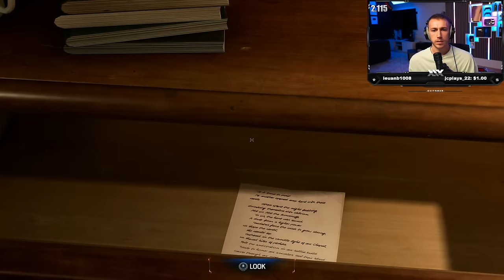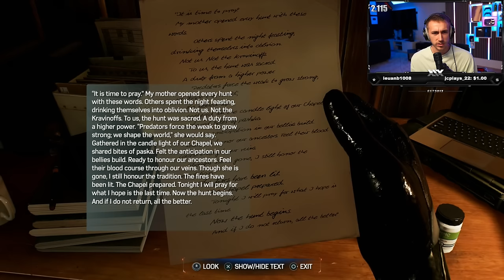MILES MORALES MEETS SYMBIOTE SPIDER-MAN (FULL VOD)